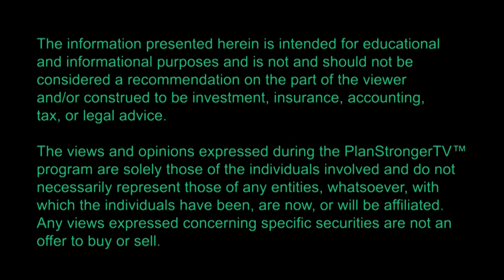PlanStrongerTV™ Episode 102 Clip: Managing Debt and Making Smart Moves with Your Finances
David Holland, CFP®, and Steve Repak, CFP®  discuss creating and maintaining a "spending plan" (aka "budget").